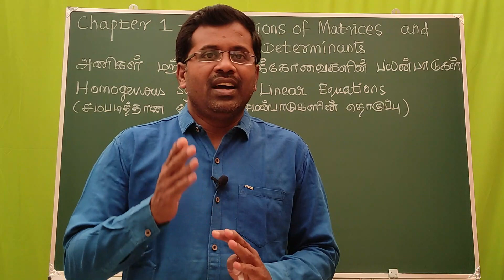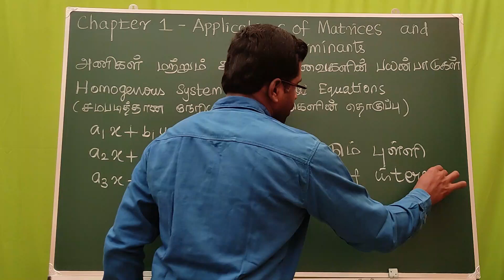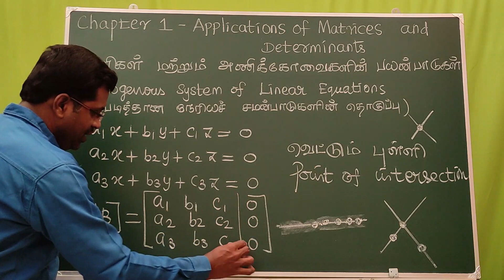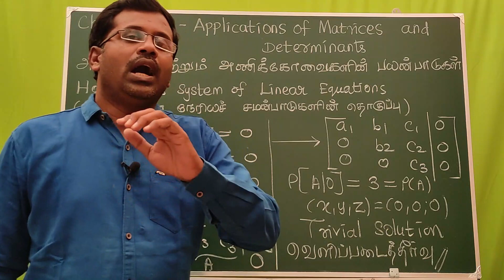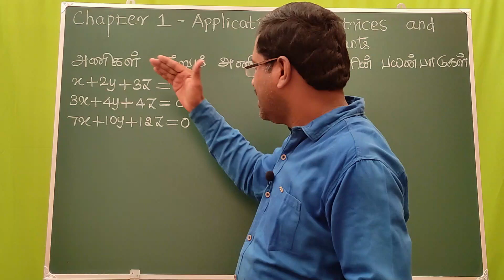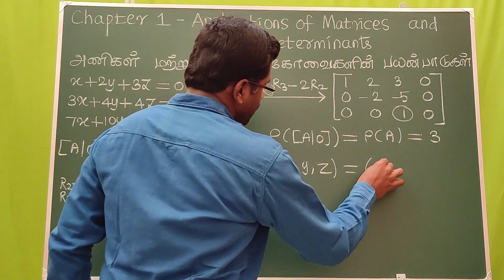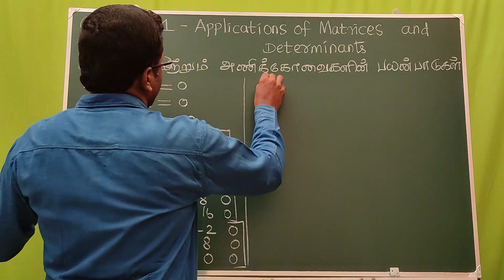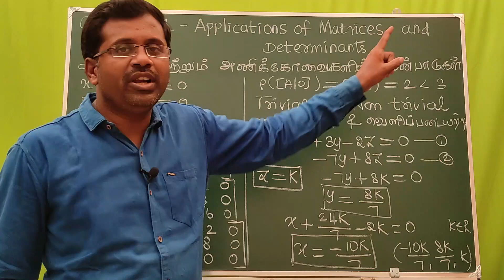Ex 1.7 Live class room video/Applications of Matrices and Determinants/12th Mathematics/TN Board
Example
Exercise
+2 Mathematics
+1 Mathematics
12th Maths
11th Maths
TN State board
Tamil medium
English Medium
5 Mark problems
Easy way to score marks
Important problems
Score easily
Easy maths
Class 12 Maths
+2 Maths
Important sums
Tips
Pass Mark
Centum
100
90/90
Full marks
Success
Best teaching
Easy methods
First Mark
Pass Mark
35 Marks
25 Marks
5 Marks
3 Marks
2 Marks
1 Marks
Solved answer